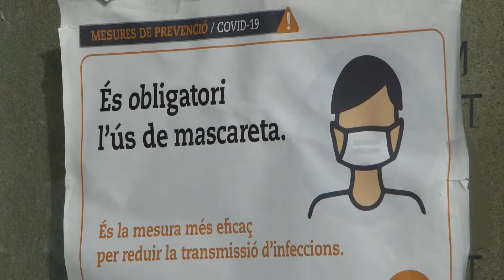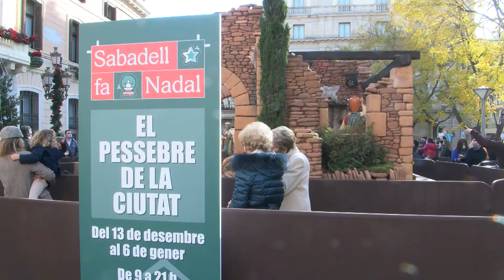Sabadell viu un nadal diferent